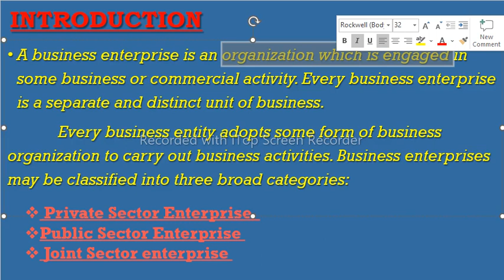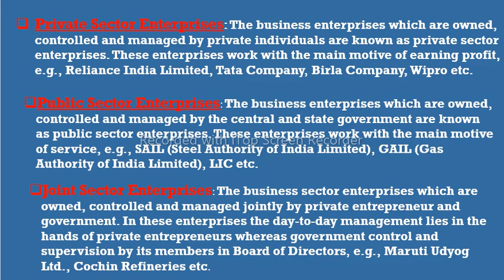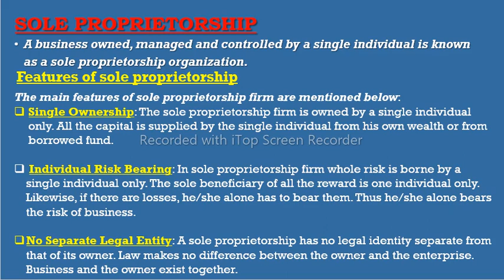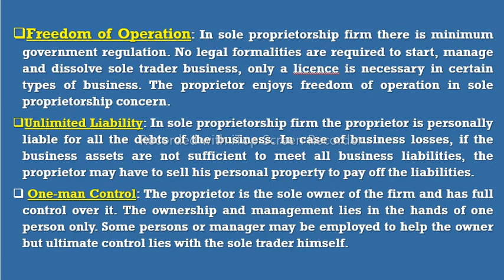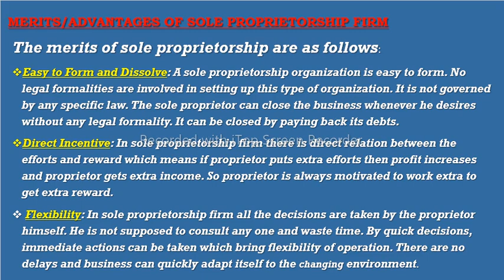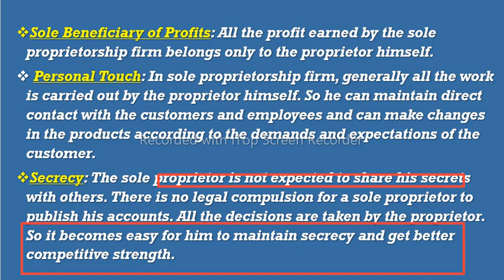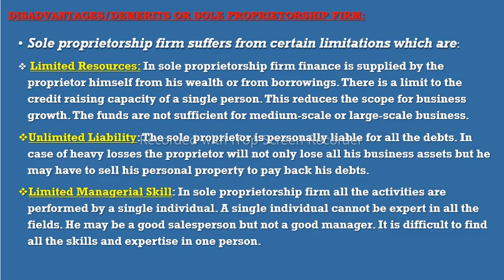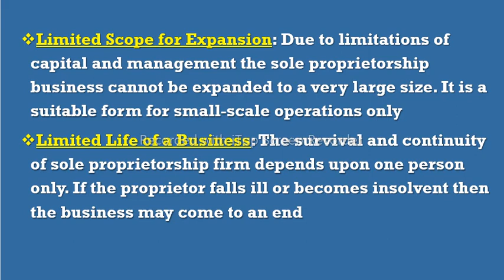Concept of sole proprietorship |chp 2 BSTD part 1| class 11 | wbchse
social media link to join with us.